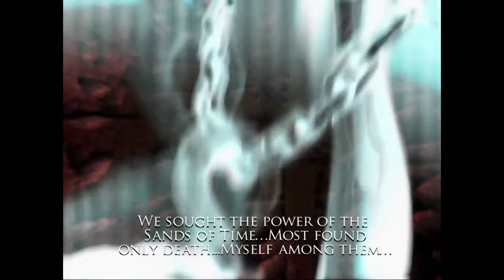Prince of Persia: Warrior Within PC Gameplay | Part 16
A Mask and Throne Walkthrough